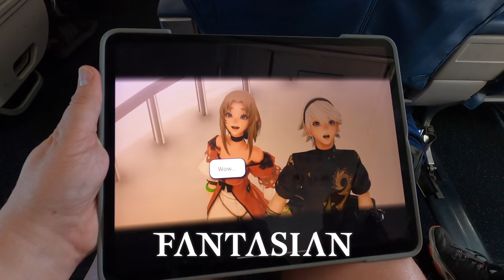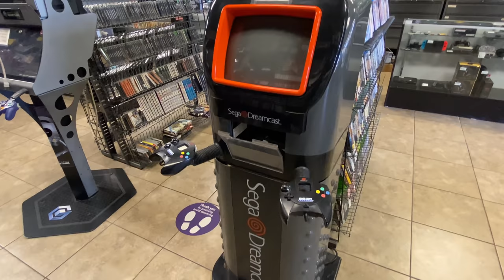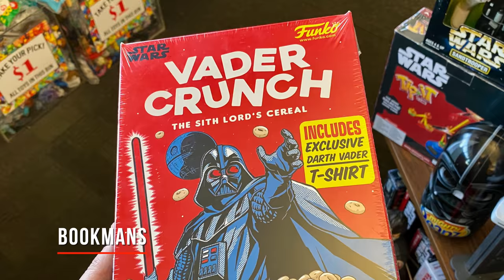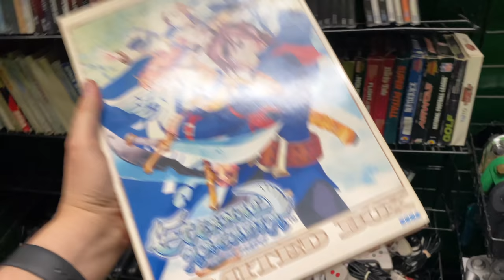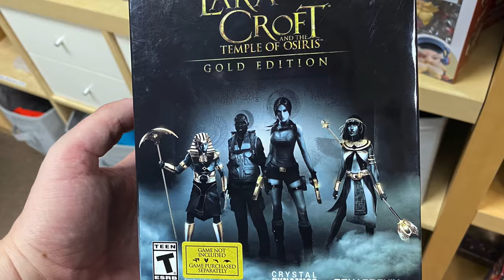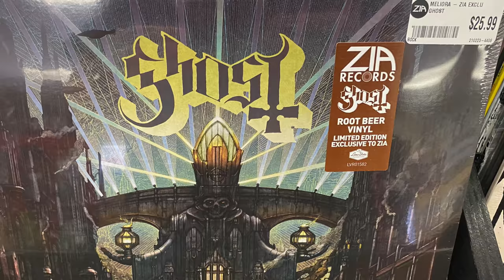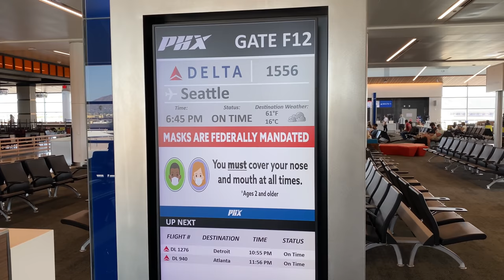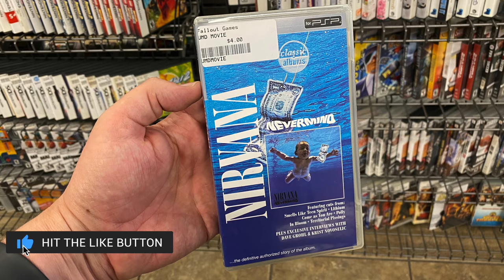VIDEO GAME HUNTING in Phoenix! + PICKUPS! (PS1, PS2, 3DS, DS, Saturn)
I'm video game hunting in the Phoenix, Arizona area + I'll show you my Pickups! I visit Fallout Games, 1UP Games, The Gaming Zone, Bookmans & Zia Record Exchange as well as do some site seeing in Sedona and the Grand Canyon.

0:00 Intro
3:40 Fallout Games
7:54 Bookmans
8:34 1Up Games
12:23 Fallout Games again
14:37 The Gaming Zone
16:34 Zia Record Exchange
18:09 Sedona & Grand Canyon
19:59 Game Pickups